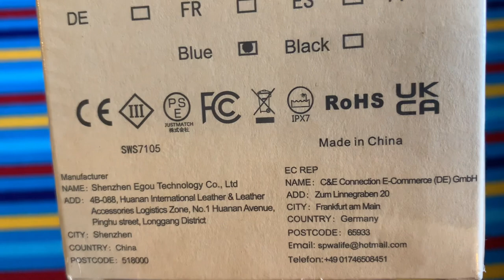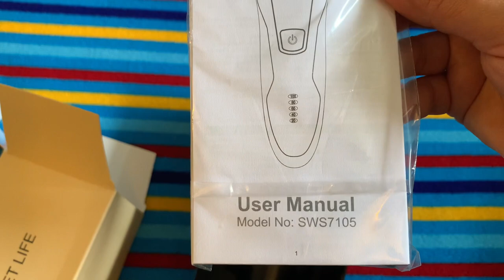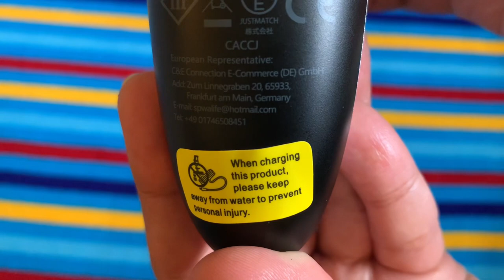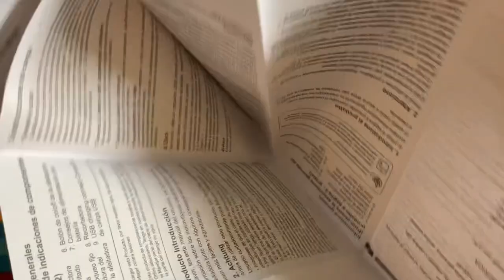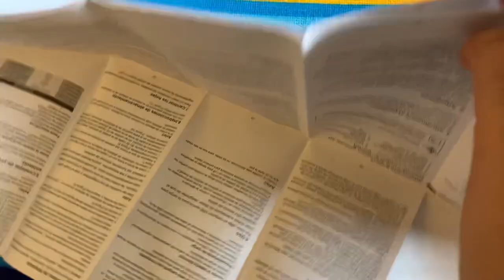Unboxing of SweetLF rechargeable electric shaver